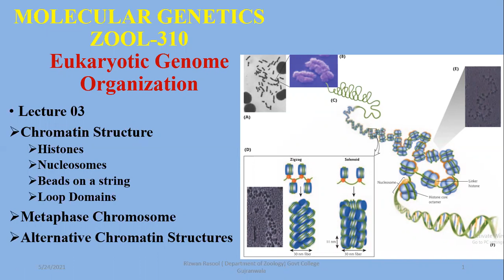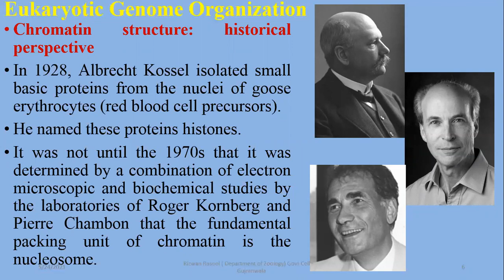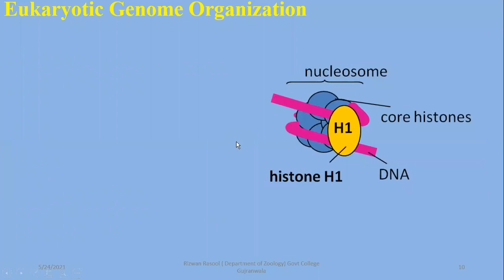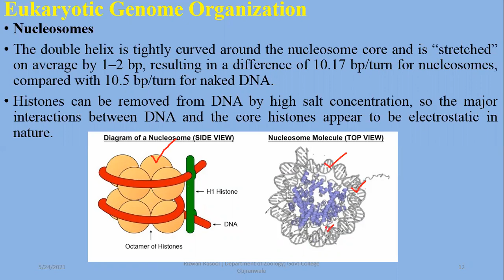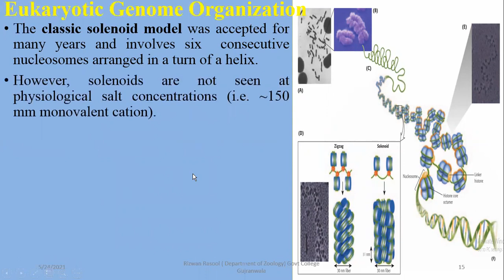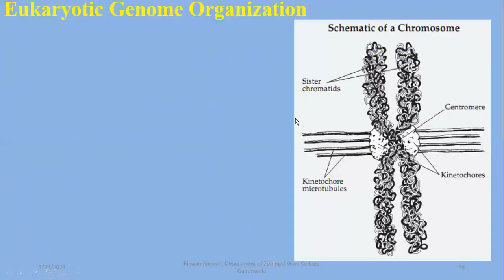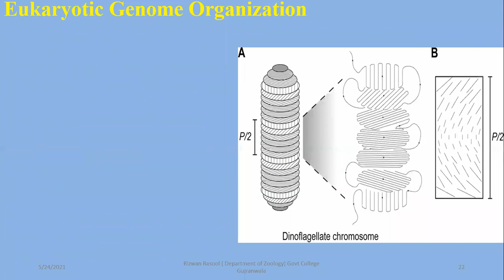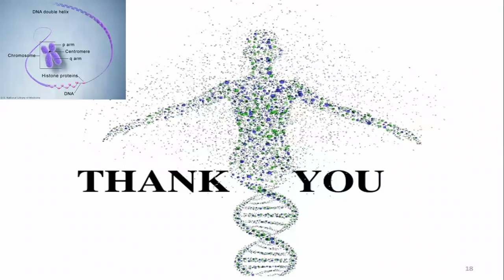Eukaryotic Genome Organization, Nucleosome, Loop domains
ZOOL-310
Molecular Genetics
Eukaryotic Genome Organization, Nucleosome, Loop domains, Chromatin, Alternative Chromatin Packing in Eukaryotes